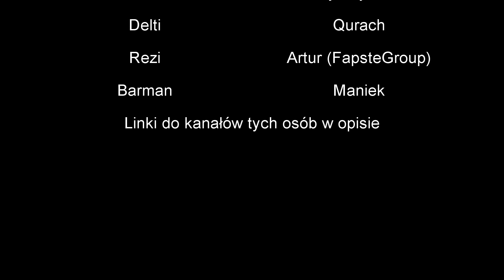YOUTUBERS VS. ALIENS - Odcinek 1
ROZWIŃ MNIE
Robiłem to można powiedzieć "na szybko" - mam na myśli sam okres montażu tego filmu. Sam widzę dosyć dużo błędów popełnionych przeze mnie jak i przez moją "ekipę", z którą nagrywałem sceny.
Mam też prośbę do Was - zanim coś napiszecie, przejrzyjcie komentarze, będę brał pod uwagę każdą opinię, wię wystarczy, że jedna osoba coś napisze.
Chciałbym też potwierdzić, że dosyć dawno zajmowałem się czymś tak typowo zajmującym czas i potrzebnym dosyć sporych umiejętności w montażu. Dlatego potrzebne mi są Wasze opinie na ten temat.